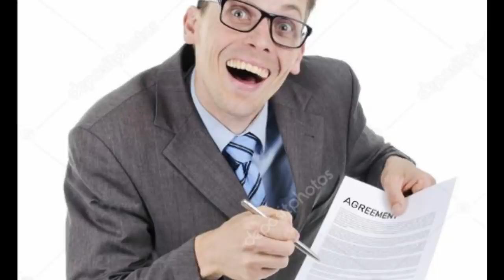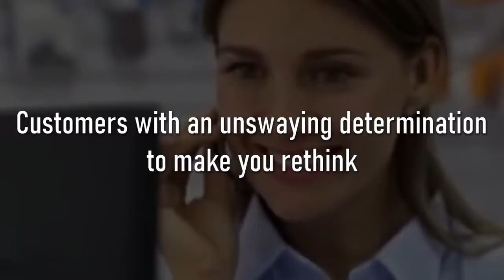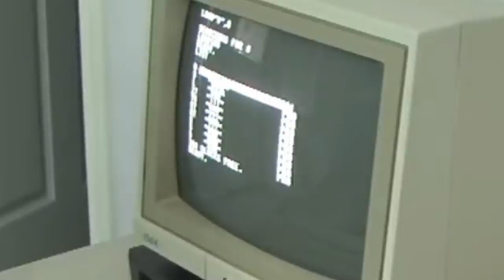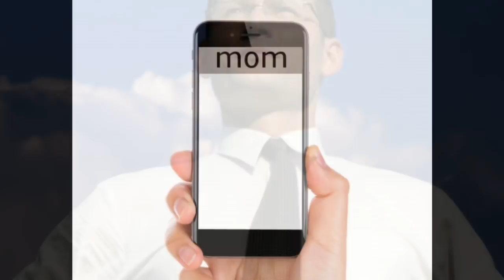Customer Service is a trap